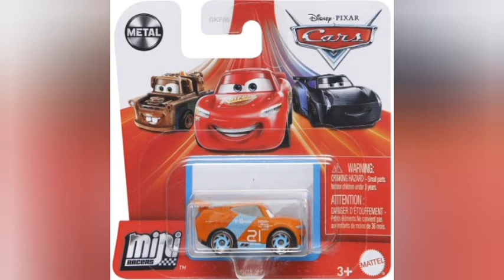MINI RACERS WAVE 3 ON CARD WITH JONAS CARVERS AND TOKYO MATER!!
I found these on ToyShop.Gr